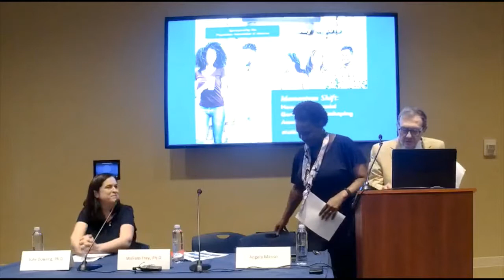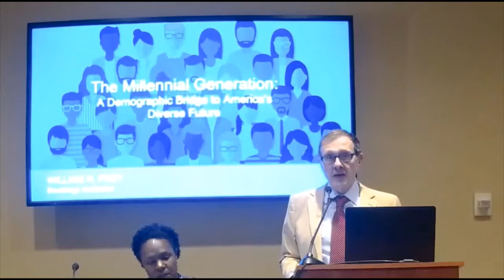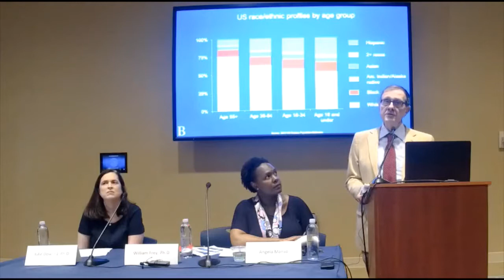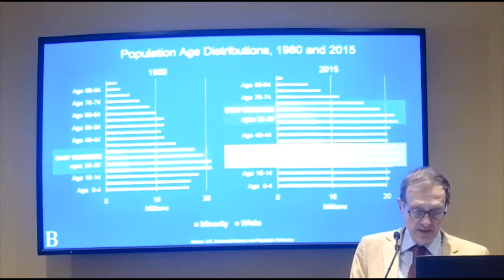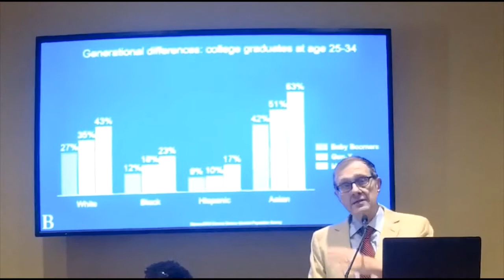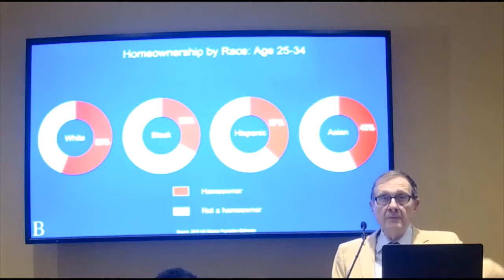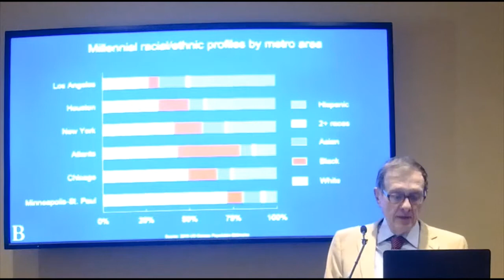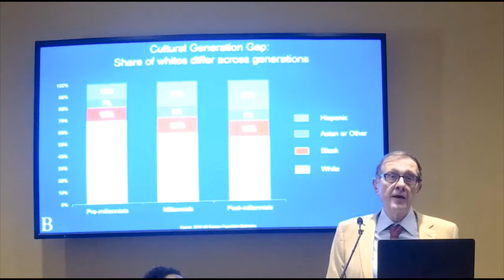Dr William Frey remarks, PAA briefing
“Momentum Shift: How the Millennial Generation is Reshaping America”